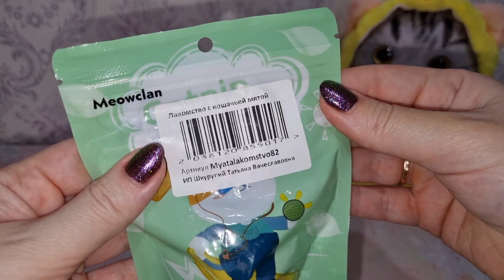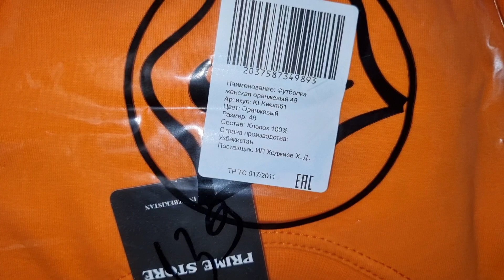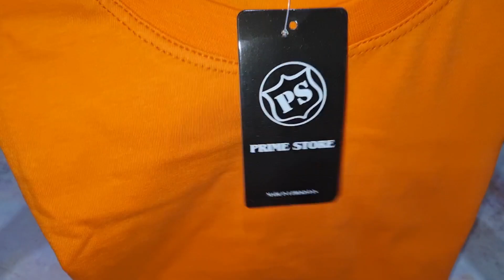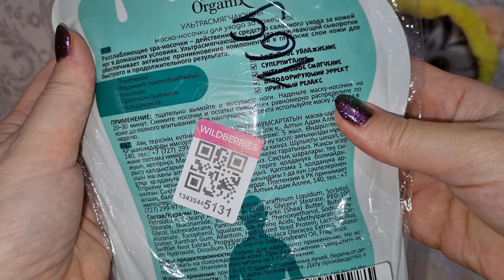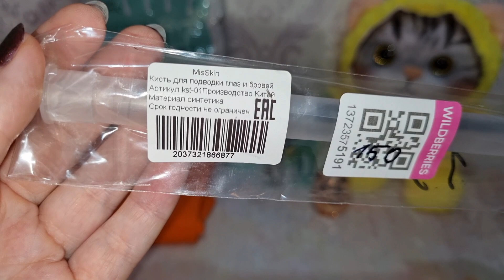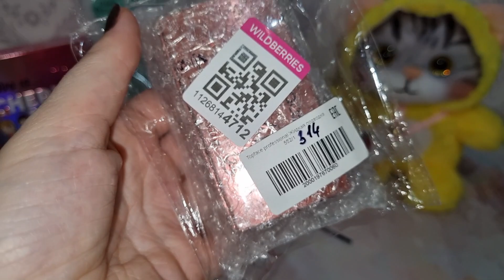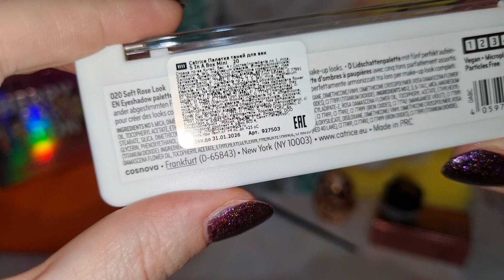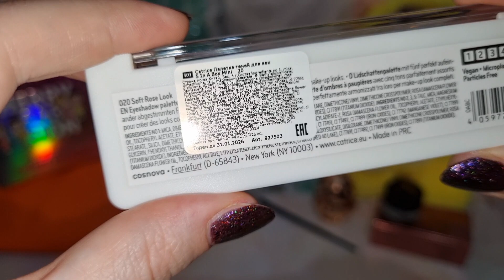Обзор покупок с вайлдберриз! 10 интересных товаров!😉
Мягкая игрушка кот для девочки котик в кигуруми плюшевая Lalafanfan

Парфюмерный Набор "Cherry passion" 2x13 мл духи подарок Love Is

Тени Artiste 24/7, тон 05 тени для век, матовые, жидкие тени Vivienne Sabo

Палетка теней для век 5 In A Box Mini CATRICE